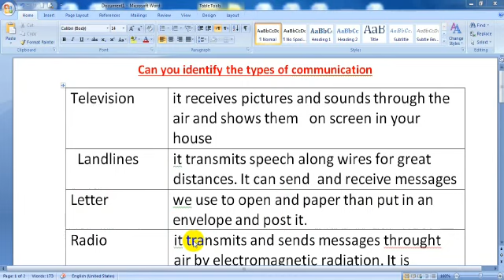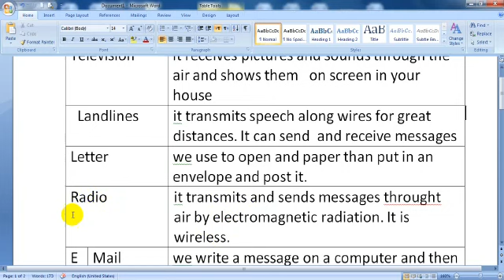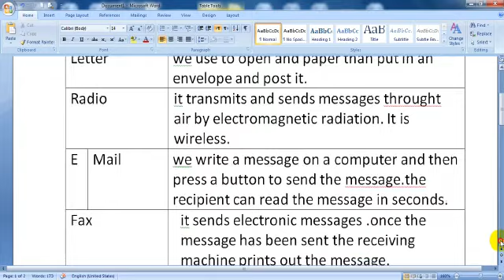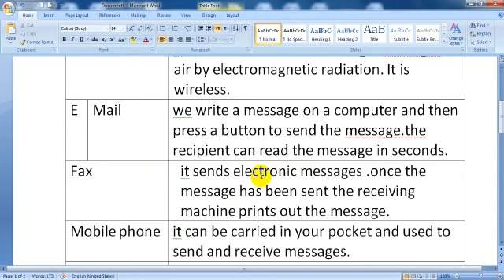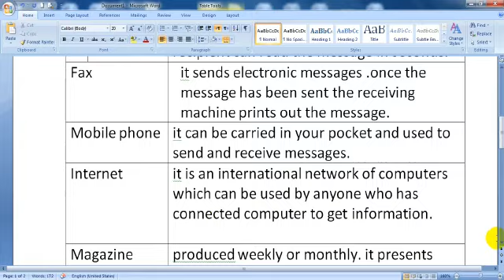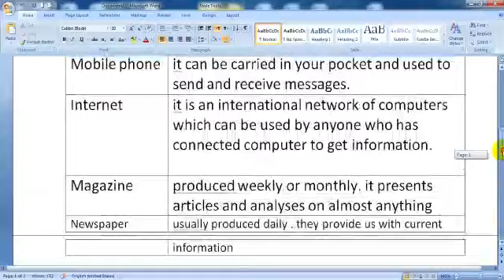SOCIAL CLASS 7